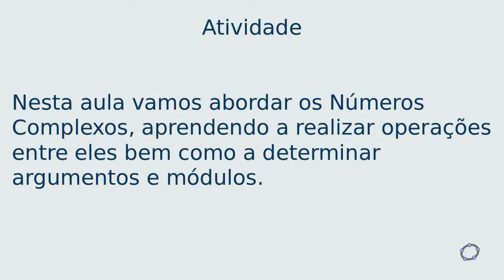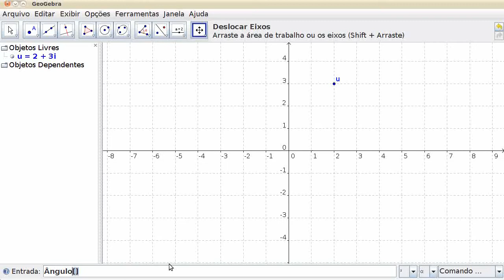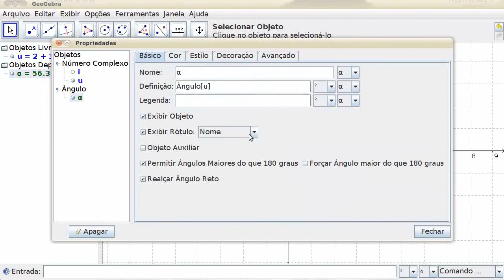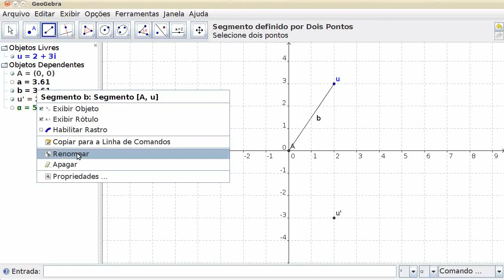22. Números Complexos. | Curso de GeoGebra.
Nesta aula vamos trabalhar com Números Complexos. Nós iremos realizar operações entre eles bem como determinar o argumento e o módulo de um dado número complexo.